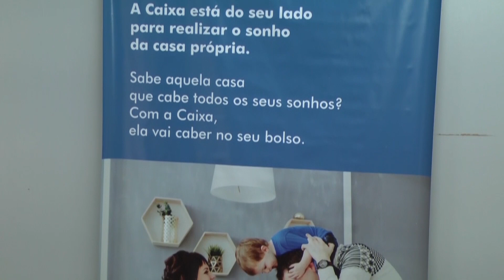Crédito imobiliário – CEF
Caixa Econômica Federal anuncia redução das taxas de juros para o crédito imobiliário.